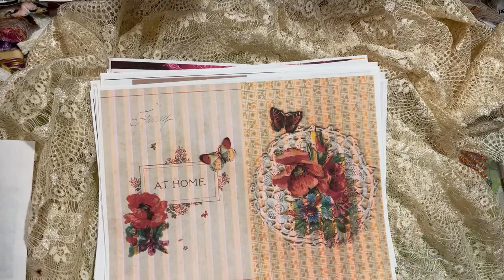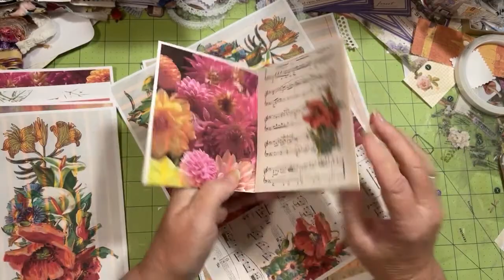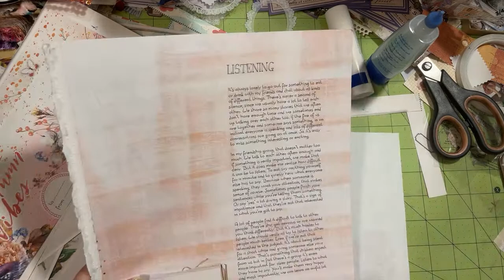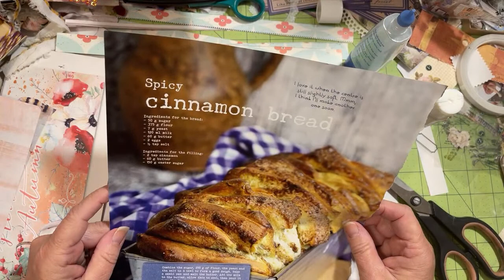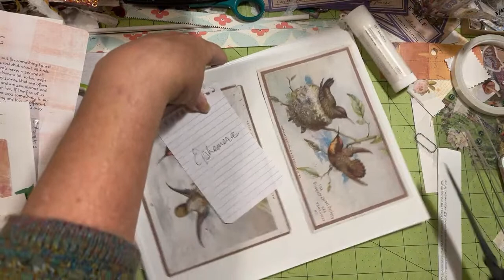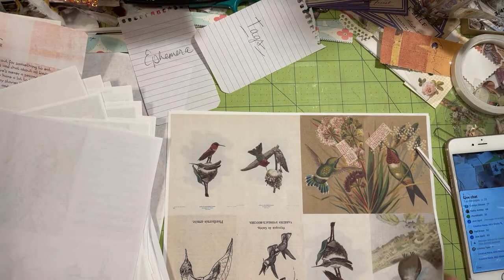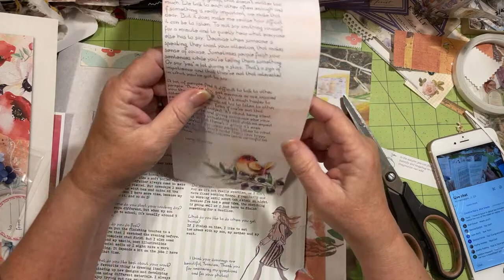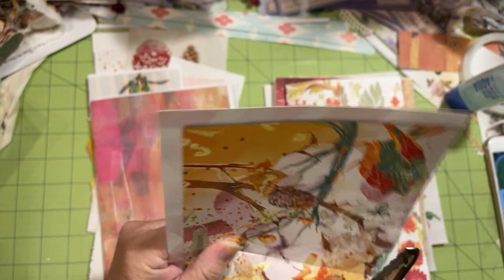Make my Thankful journal for November. Do the thing drawing.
DearJulieJulie you tube community! Welcome! 🙋‍♀️❤️

🌸We are here everyday at 10:30PST with a new video that premieres with a live chat!! Join us and say hello!  Hi

🌸The details for this months junk journal challenge are here!

🌸Also available in the files section of the dearJulieJulie crafty community facebook group.

🌸🙋‍♀️DIY YouTube channel’s @ dearJulieJulie DIY home & garden